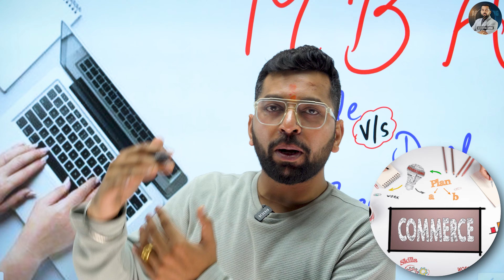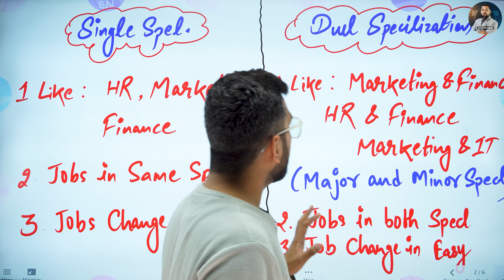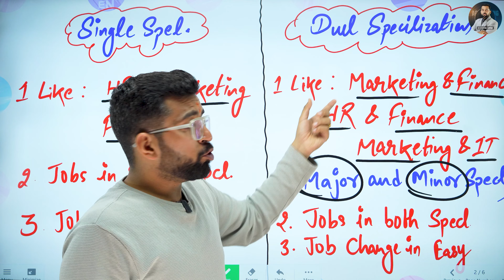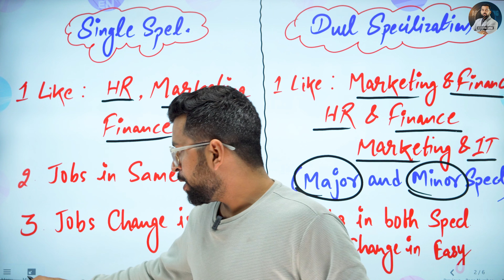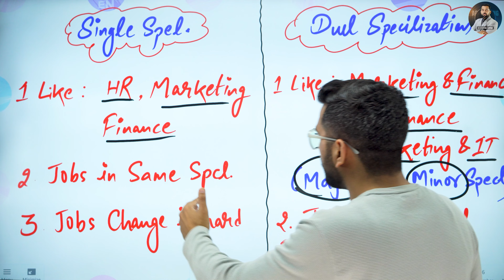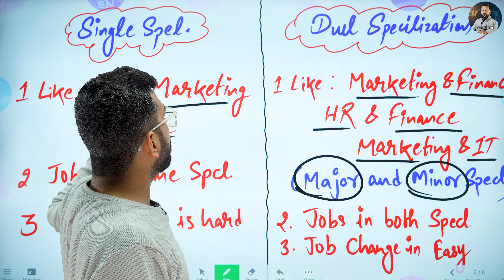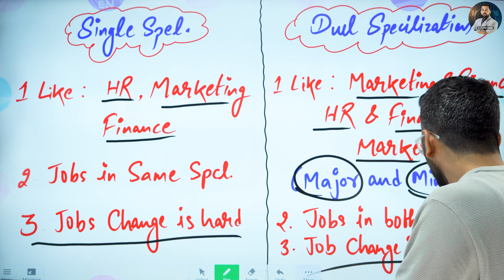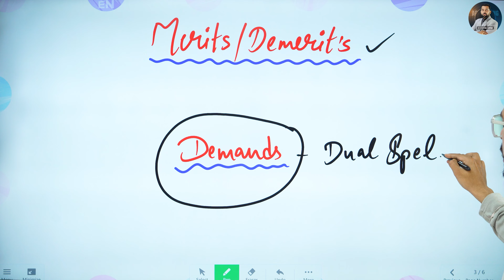MBA Dual Specialization | MBA Dual Specialization✅ Vs MBA Single Specialization🔥| MBA Kaise Kare